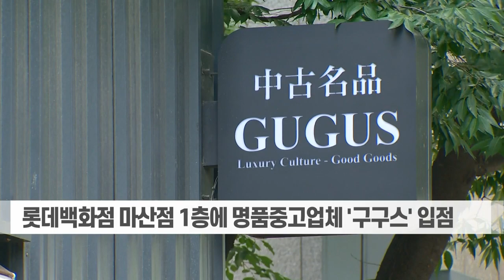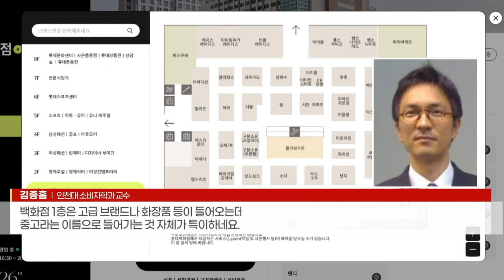실적 악화에 문턱 낮춘 롯데... 백화점 얼굴 1층서 '중고명품' 판다 (20230609)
# 실적 악화에 문턱 낮춘 롯데... 백화점 얼굴 1층서 '중고명품' 판다